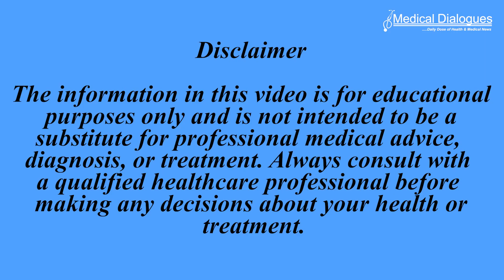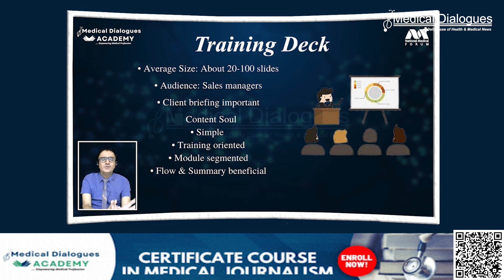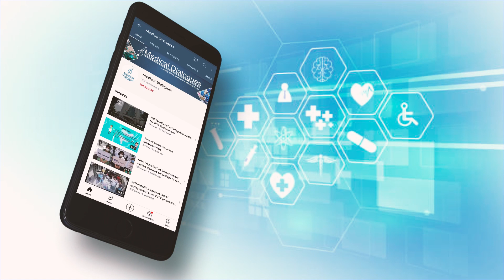For people with migraine, feelings of stigma may impact disability, quality of life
Migraine can impact many aspects of a person’s life, but less is known about how feelings of stigma about the disease affect quality of life. For people with migraine, these feelings of stigma were linked to more disability, increased disease burden and reduced quality of life, according to new research published in the January 17, 2024, online issue of Neurology, the medical journal of the American Academy of Neurology.
“Stigma is common where the disease is not readily apparent to others, and there is indication that it could be especially relevant for those living with migraine,” said study author Robert Evan Shapiro, MD, PhD, of the University of Vermont and Fellow of the American Academy of Neurology. “This stigma may arise when a person with migraine recognizes negative stereotypes about the disease and experiences shame for having the disease, fear of experiencing stigma from others, or other negative emotions.”
For the study, researchers looked at 59,001 people with migraine with an average age of 41. Among all participants, 41% reported experiencing four or more headache days per month on average.
Participants answered 12 questions to assess two types of stigma: whether they felt others viewed migraine being used for secondary gain and whether they felt others were minimizing the burden of migraine. Questions included “How often have you felt that others viewed your migraine as a way to get attention?” “… as something that made things difficult for your co-workers or supervisor?” and “…with a lack of understanding of the pain and other symptoms?”
Researchers found that 32% of the participants experienced migraine-related stigma often or very often.
To assess migraine-related disability, participants reported the number of days they missed or had reduced productivity at work, home or social events over the previous three months. High scores on migraine-related stigma were linked with moderate to severe disability. Three-quarters of those who experienced stigma often or very often had moderate to severe disability, compared to 19% of those who never experienced stigma.